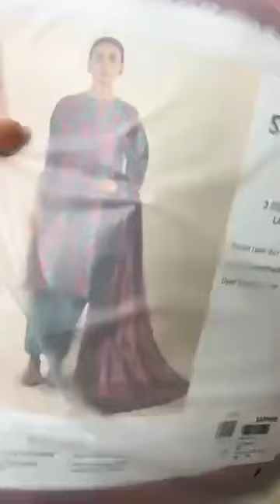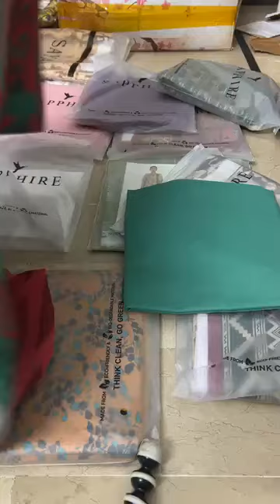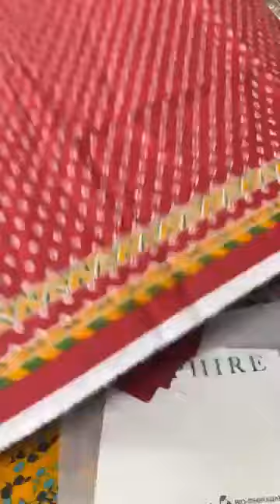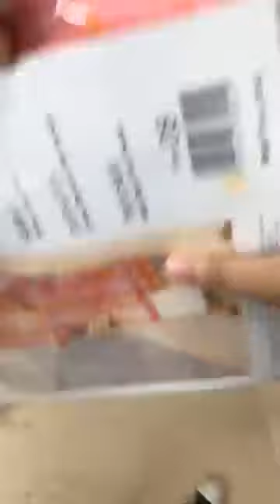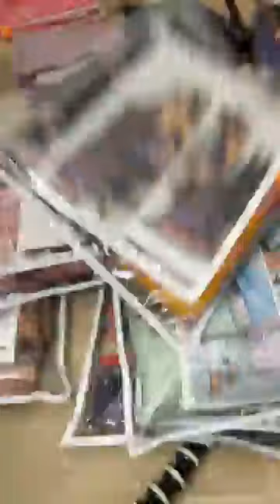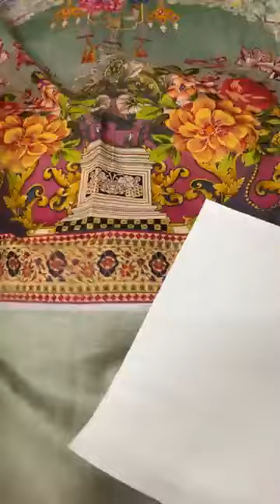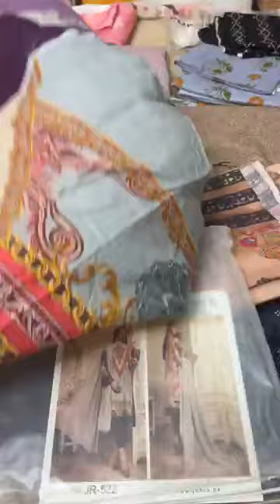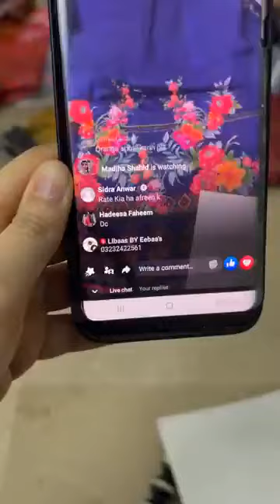Branded Printed Lawn by Sapphire | Amazing Prints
This is all about Branded Printed Lawn by Sapphire | Amazing Prints | Branded cloths collection | Pakistani Fashion designing
for Women and Kids.

lawn collection
cotton collection